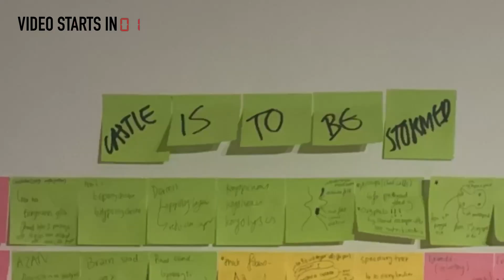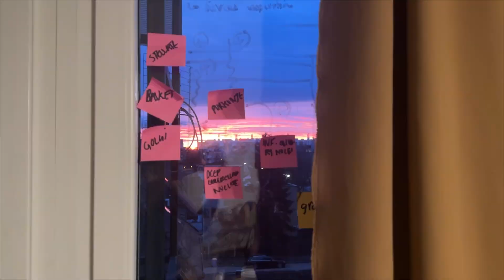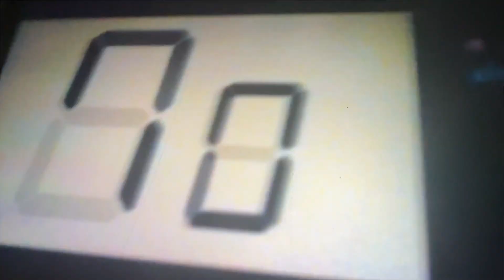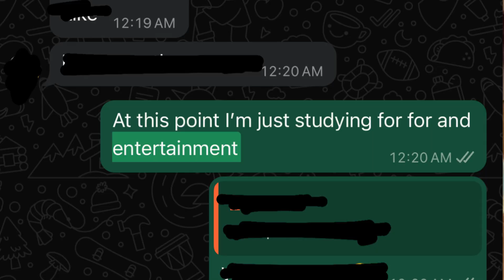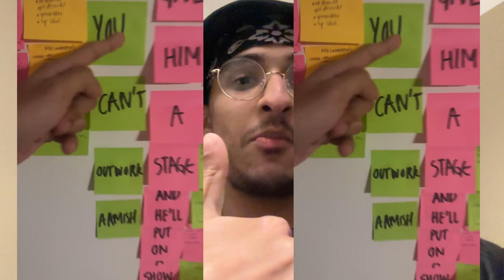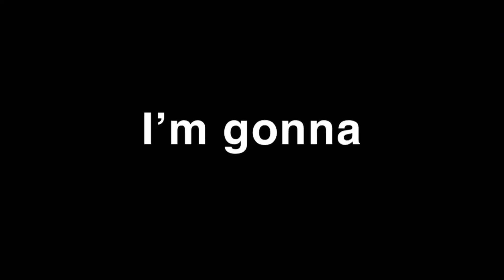Anatomy Final Exam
This is it—my hardest medical school exam yet. The pressure is on, and I have no choice but to give it everything I’ve got. Studying for this exam has been mentally exhausting, but that’s just part of the med school journey at the University of Debrecen.

In this video, I take you through an intense study session as I prepare for this critical exam. From active recall to Pomodoro study techniques, I’m doing whatever it takes to stay focused and retain everything. If you’re also in medical school, studying for the USMLE, NEET, MBBS exams, or just looking for some study motivation, this video is for you!

Ignore -

 • Medical school study vlog
 • Med student study with me
 • Hardest med school exams
 • Study motivation for medical students
 • How to study effectively in medical school
 • Active recall and spaced repetition
 • Pomodoro study session
 • Medical student daily routine